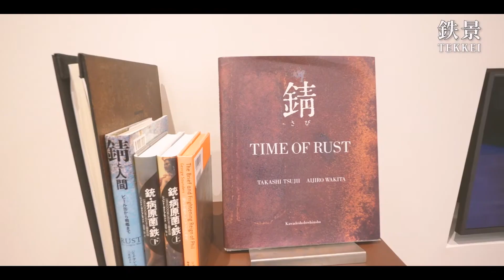湯の山 素粋居ー鉄景ー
土、石、漆喰、木、漆、和紙、硝子、鉄
8つの素材をテーマにした12のヴィラから
鉄景-tekkei-をご紹介。

木造建築に鉄素材のひとつ、コールテン鋼を大胆に用いた、鉄景-tekkei-
経年変化により浮かび上がる錆の質感が、山々の風景に溶け込みます。

こちらのお部屋はシンガーソングライターの
岸洋佑 さんにご紹介いただきました！

湯の山温泉の麓にある極上の天然温泉と贅沢なお食事を愉しむ離れ宿
湯の山 素粋居（そすいきょ）

ご宿泊専用ダイヤル